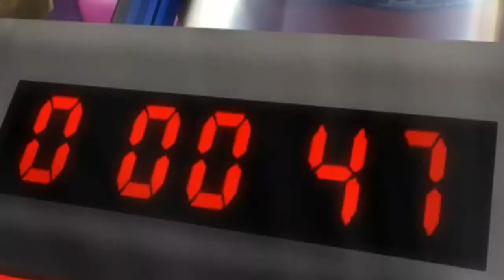SUPER SMASH BROS. BRAWL | Ep.16 | Il salone Fatiscente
Salve a tutti ragazzi, I Am PepiaruZorbet, e benvenuti in questa nuovissima guida di Super Smash Bros. Brawl, un gioco uscito nel 2008 dalla Nintendo, per la console Wii.
Ho voluto fare questo gioco perchè secondo me è uno dei giochi più belli della console Wii, non a caso ha venduto molte copie ed ha avuto un successo mondiale.

Buona Visione!